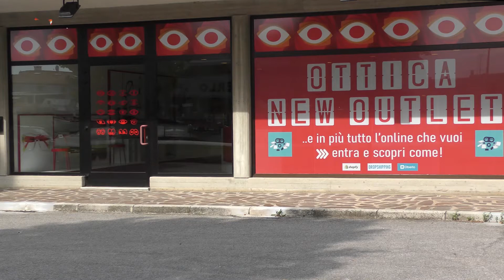IN 3 MINUTI - 04/11/2020